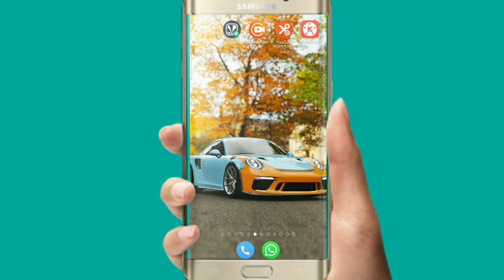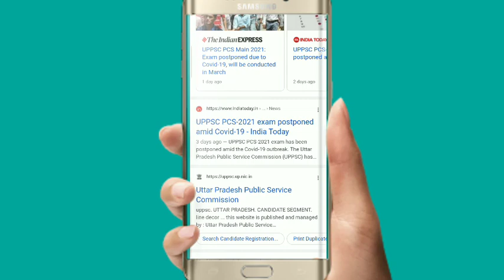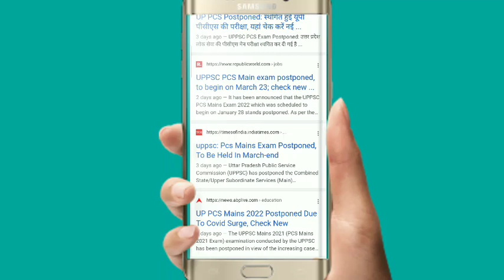IIT JAM 2022 pospond till march /iitjampospond/ IIT JAM pospond latest news/iitjam2022extand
please share your thought in comment box!!